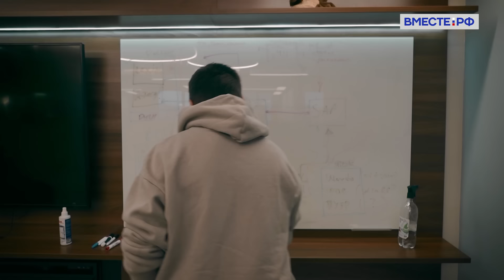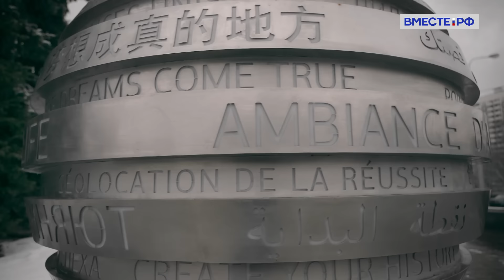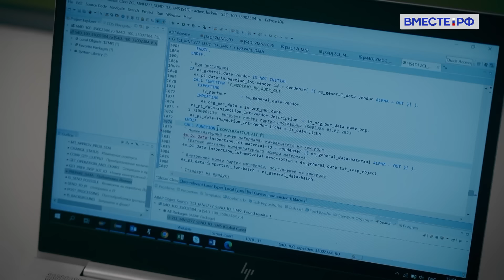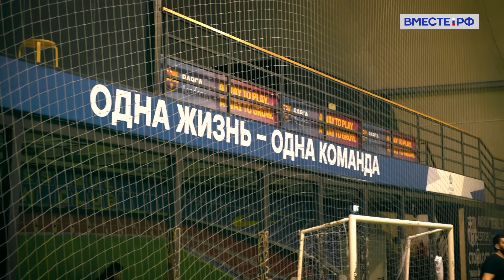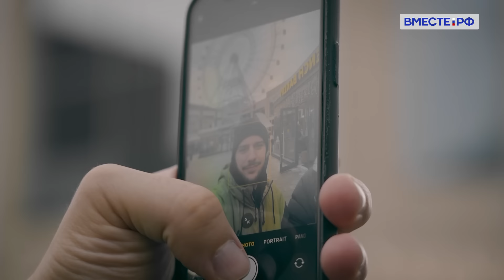"Где, как не в России, работать и развиваться?!" - Ваэль Али Аль-Нашаш из Иордании. Не иностранец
Наш следующий гость – Ваэль Али Аль-Нашаш, родился в Иордании, приехал в Россию в 2008 году. Учился в Российском университете дружбы народов, сейчас работает в IT-индустрии. Ваэль - программист в одной из крупнейших российских металлургических компаний.

Цикл программ "Не иностранец" рассказывает о людях, которые приехали в Россию и решили остаться. За что они полюбили эту северную страну? Как она их приняла? Чем привлекательна жизнь в России? На эти вопросы они ответят сами.